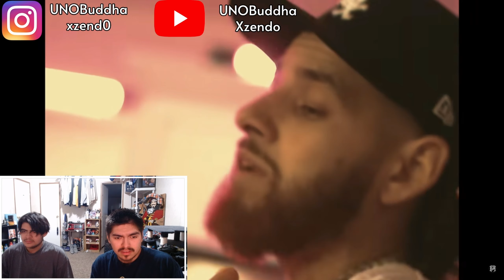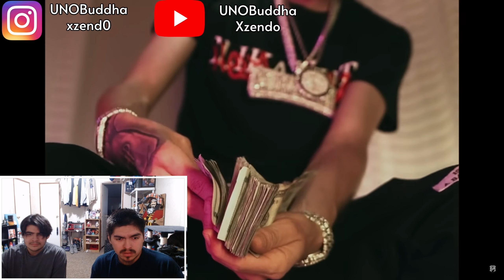Herencia De Patrones "Lo Eminente" | REACTION VIDEO!